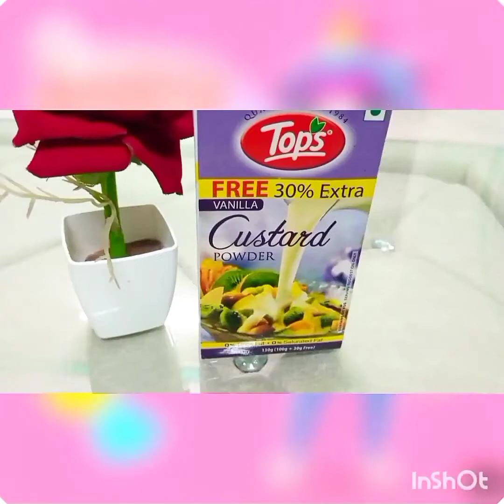Iftar ke 3 healthy drinks jo garmi me bhi apko dege thandak ka ahsas.